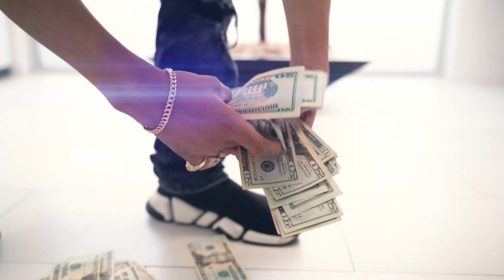K-Flocca - Grind Time (Official Music Video)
Visual Direction: Manny Flores
Mix/Master: Nate Diesel